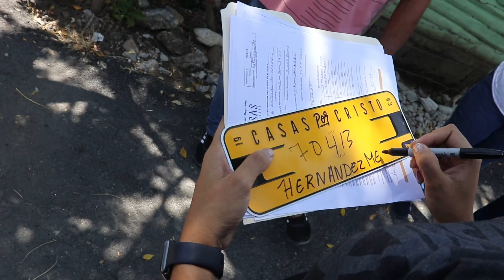First Look | The Hernandez Mendez Family | 70413